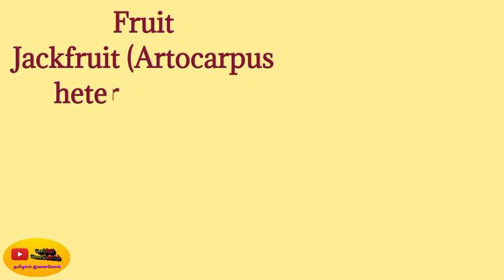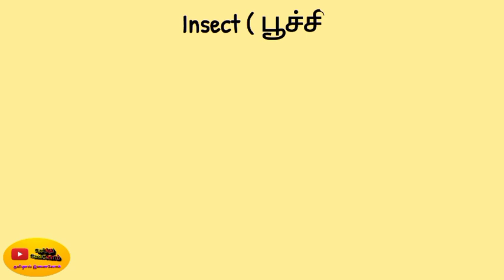Emblem of Tamil Nadu|| Therindhu kollovom தெரிந்து கொள்வோம்||2021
My channels

Support as